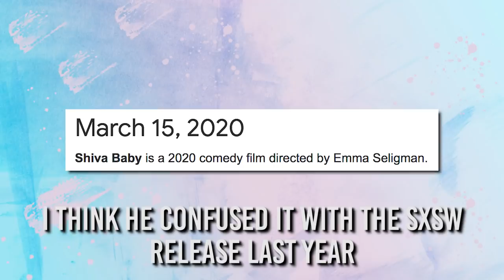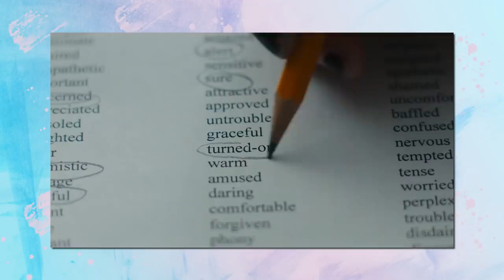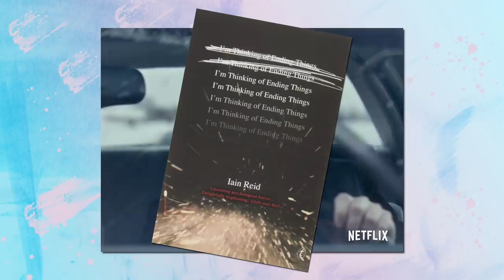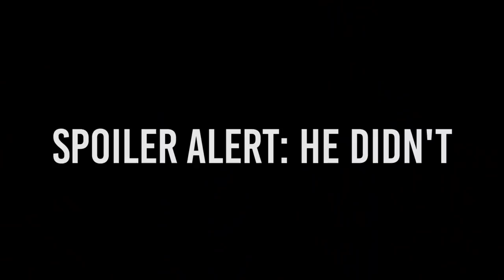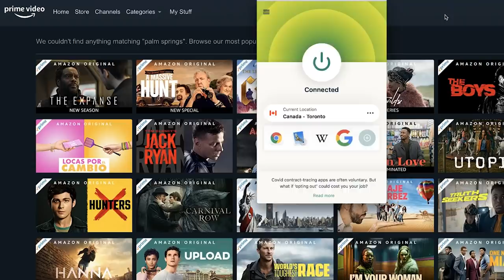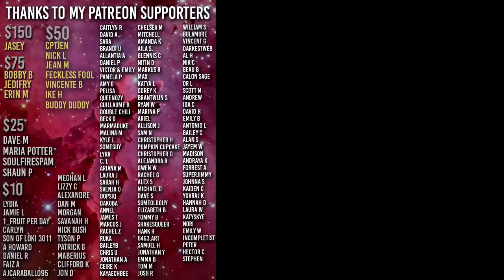Team Riley for Life | The BEST Movies of 2020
and find out how you can get 3 months of ExpressVPN free!

RIGHT ON TIME ha ha haaaaa

Like my stuff? Earn points for watching

Top 15
1. Kajillionaire
2. Sound of Metal
3. Minari
4. Never Rarely Sometimes Always
5. Promising Young Woman
6. Beasts Clawing at Straws
7. Happiest Season
8. Black Bear
9. Palm Springs
10. Wolf of Snow Hollow
11. Soul
12. Spree
13. I'm Thinking of Ending Things
14. The Devil All the Time
15. Small Axe series

Top Unreleased
1. Nine Days
2. Dinner in America
3. Shiva Baby
4. Zola

Honorable mentions
Swallow
The Climb
Yes, God, Yes
The Invisible Man
The Gentlemen